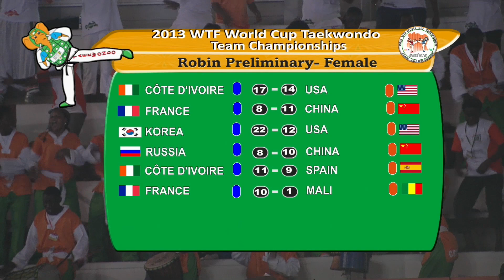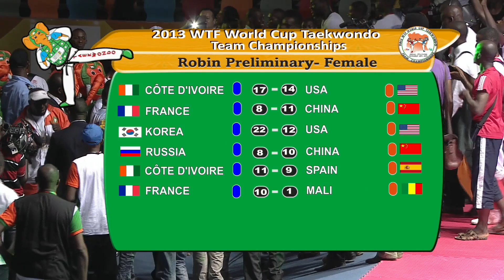Highlight of the 2013 WTF World Cup Team Championships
Best moments of the 3-day event featured with 5- member tag team competition, which was held in Abidjan, Cote d'Ivoire, on November 28 to 30, 2013.